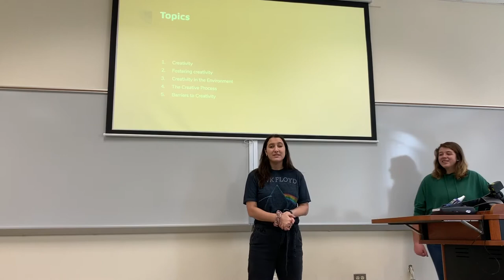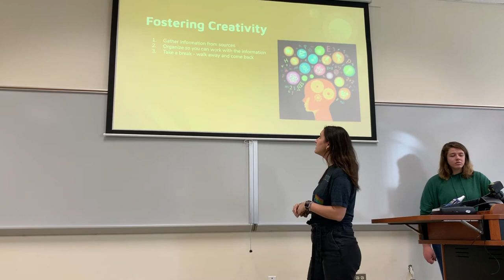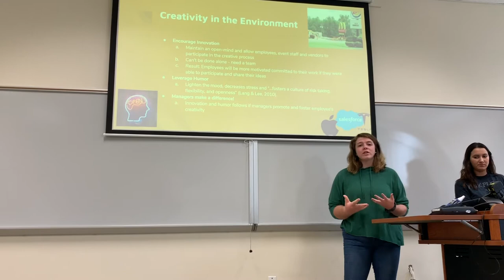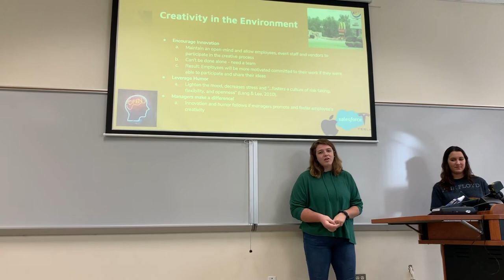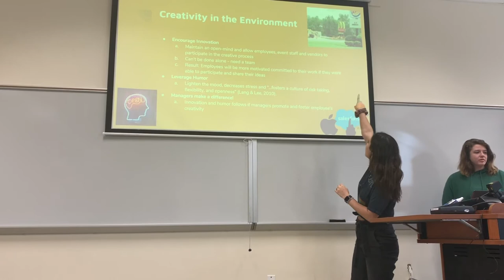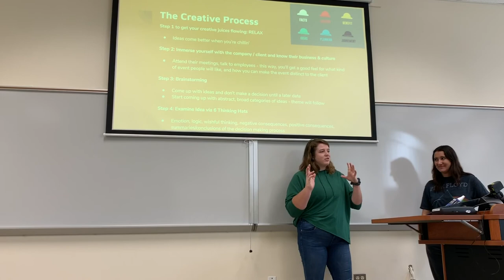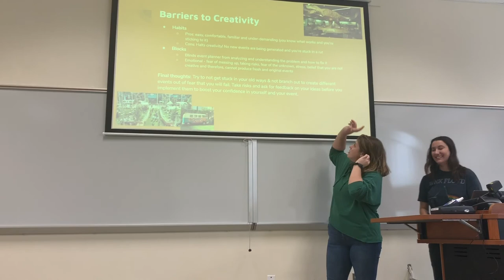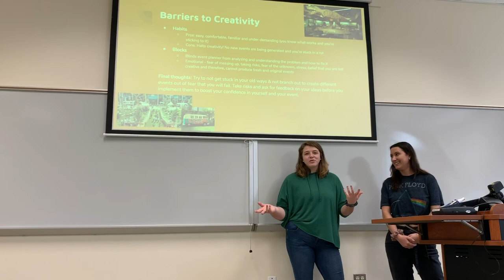Chapter 6: Creativity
IMC Event Planning
Zoey Coleman, Melissa Marks, Sarah Mass, Kristen McNabb